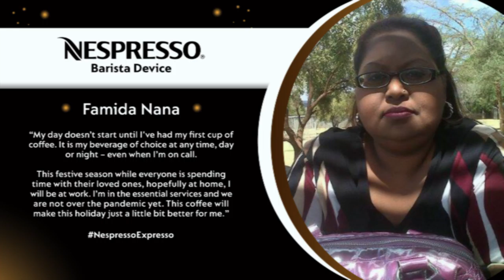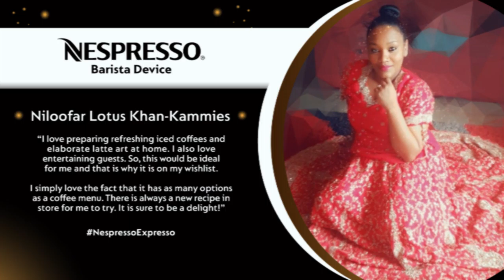Nespresso Barista Device Competition: Viewer Comments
Today the presenter reads viewer entries for the Nespresso Barista Device competition.